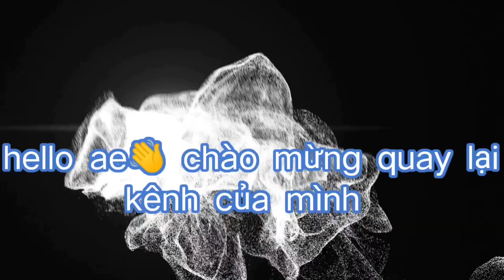Yugi H5 - Đâu phải tự nhiên mà có thương hiệu Kỵ H5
- Nơi những trận chiến gây cấn diễn ra
- Nơi các game thủ sáng tạo lối chơi riêng độc đáo
- Thỏa mãn đam mê chơi bài ma thuật Yugi

- Ae có ý tưởng làm video cứ cmt bên dưới !
- Thank kiu ae đã ghé xem kênh , rất mong ae sẽ ủng hộ mình trong thời gian tới
- Chúc ae 1 ngày vui vẻ và luôn mạnh khỏe ^_________^